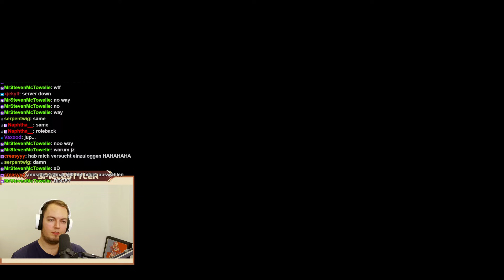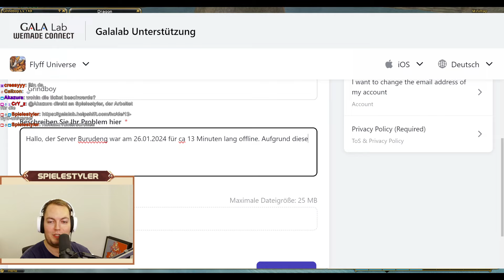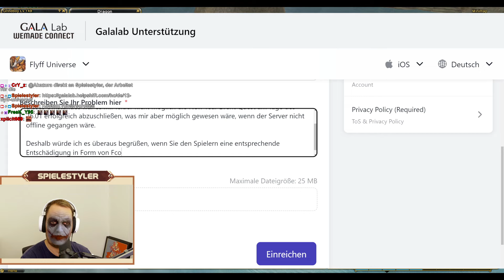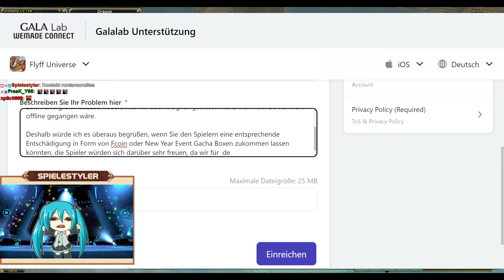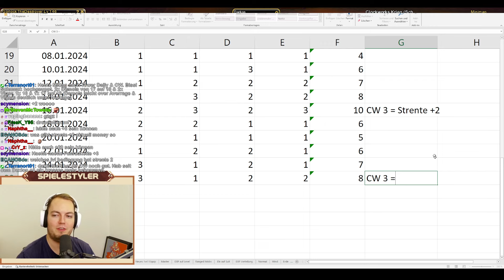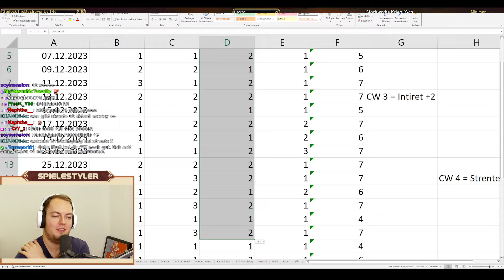Flyff Universe SERVER DOWN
0:00 Intro
5:15 Server Down
13:00 Outro